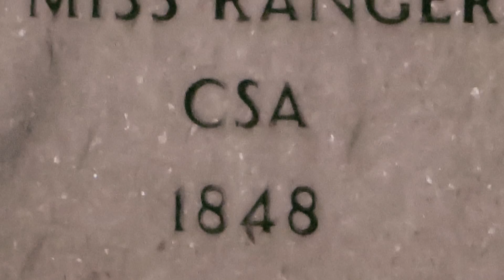The Unexplained Investigators at the Historic Van Wert Church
A church built in the 1840's, a church worthy of being in any book. Van Wert church a symbol of small town Southern America. As the town burned the church stood alone following a Civil War battle at her door steps. A battle which cost one young Tennessean his life as he fought to save Van Wert...